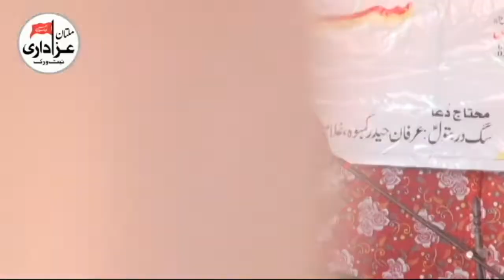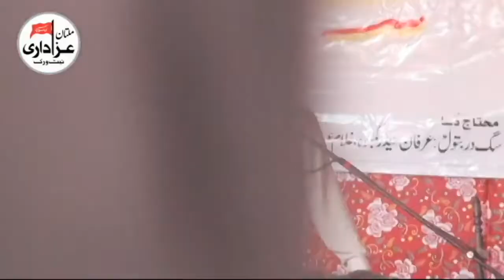Zakir Ali Abbas Alvi | Majlis 23 June - 9 Haar 2018 | Masiab